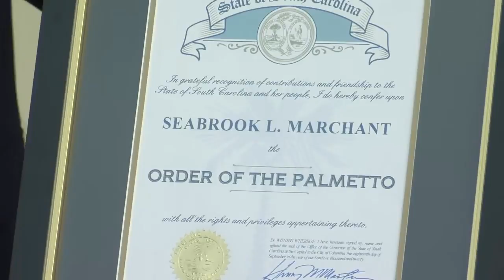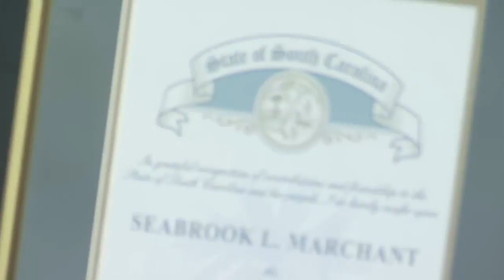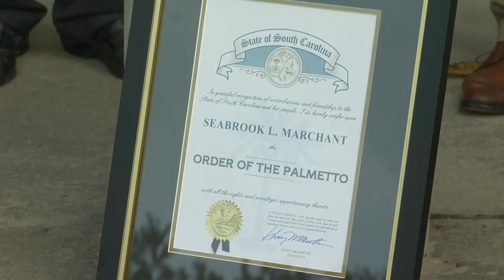LEAD Greenville founder awarded Order of the Palmetto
Today, Seabrook Marchant, founder of LEAD Greenville was awarded the highest honor a civilian in the State of South Carolina can receive, the Order of the Palmetto.